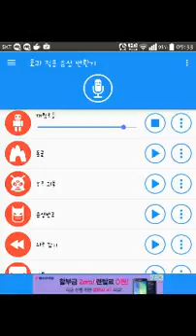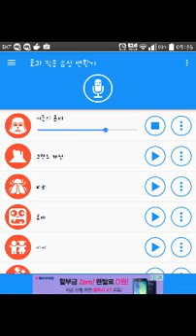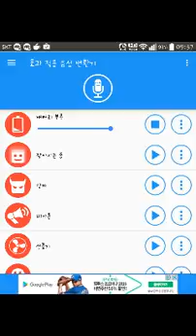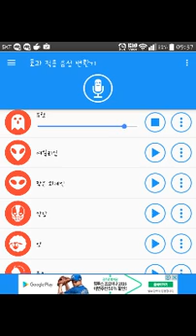야이 씨발년아.swf